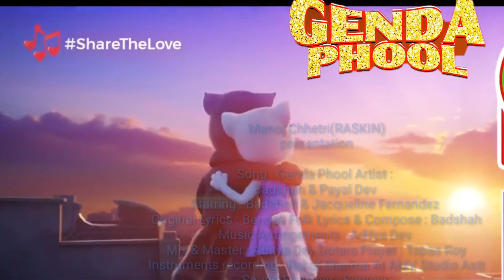Badshah - Genda Phool | Tom Version | JacquelineFernandez | Payal Dev | UnOfficial Music Video 2020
Crysatal zumba is establish to produced varieties of dancer,actors,singer,and many more ...crystal zumba is MUSIC& DANCE SCHOOL which is situation in lagankhel dapakhel ,NEPAL oppsite to sumeru hospital